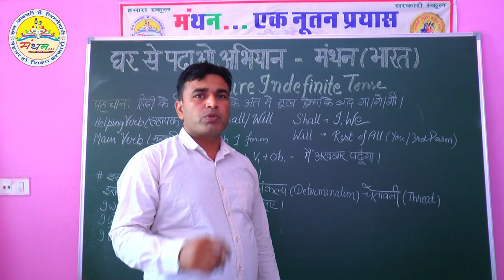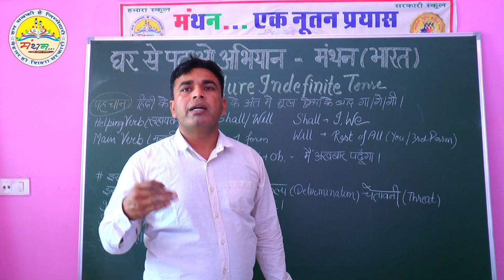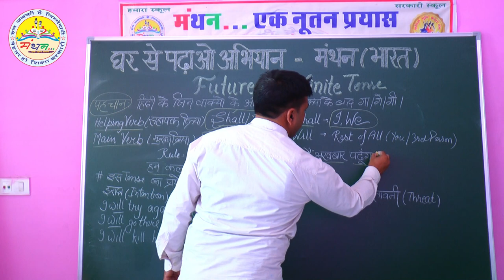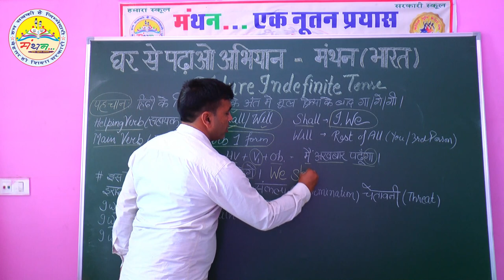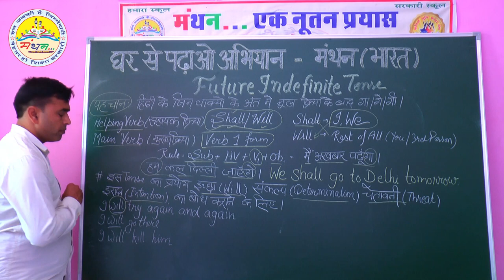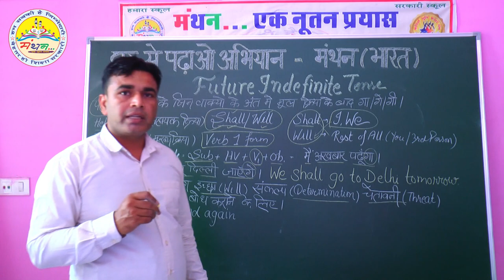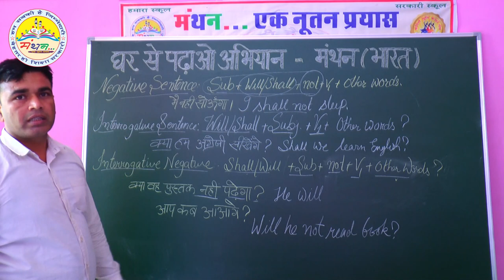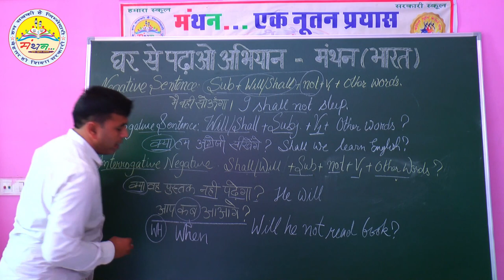FUTURE INDEFINITE TENSE